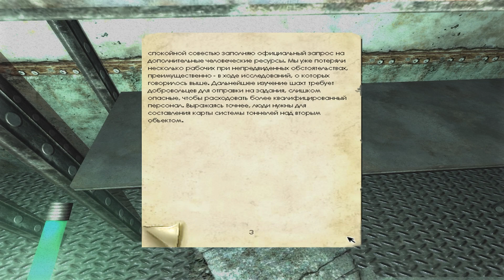ДУРНОЙ РЫЖИЙ ✪ Penumbra Overture прохождение #5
Это прохождение и обзор игры penumbra overture, летсплей по игре penumbra 1 на русском, на данном канале вы сможете посмотреть геймплей пенумбра 1 в хорошем качестве [ 1080p full hd ].

В этой серии я буду проходить хоррор игру penumbra overture, узнаем сюжет игры и насладимся мрачной атмосферой.

Главы
00:00 - Интро
00:17 - Продолжаю проходить в penumbra overture
21:38 - Включаю электричество в penumbra 1
30:48 - Рыжий в пенумбра 1
41:30 - Аутро